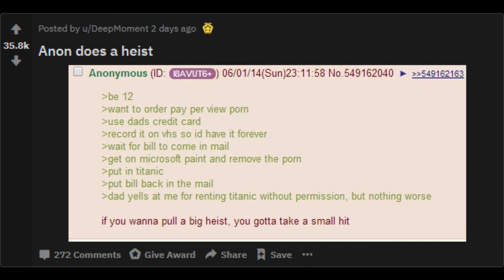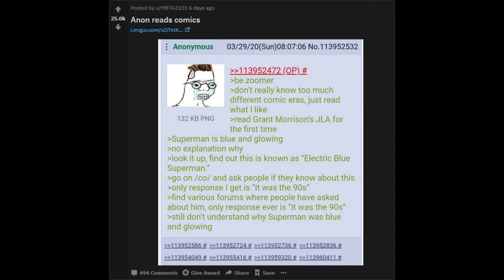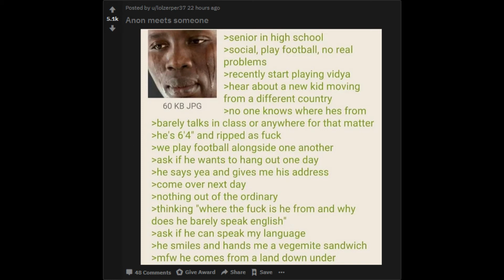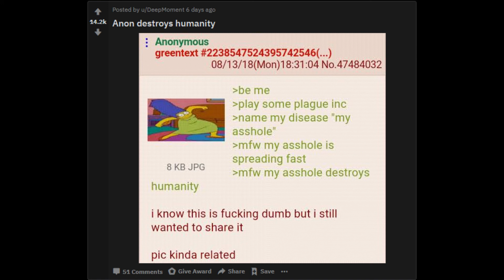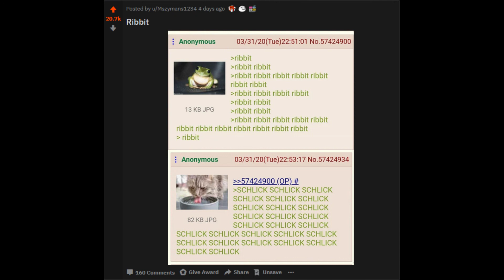Greentexts by Anons || r/greentext #2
Source:

About Trending Reddit:
We at Trending Reddit upload interesting and popular posts from various trending Subreddits. Posts are taken as is, without any corrections or altering.

Voice used for video is English (US) Joey male